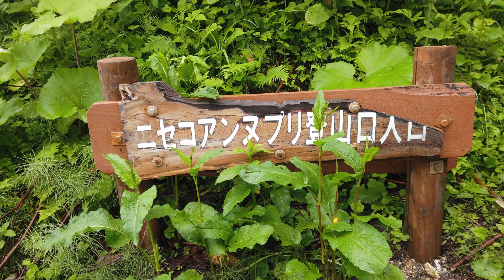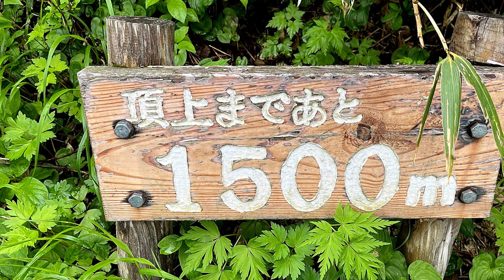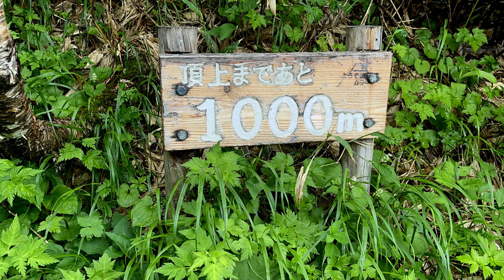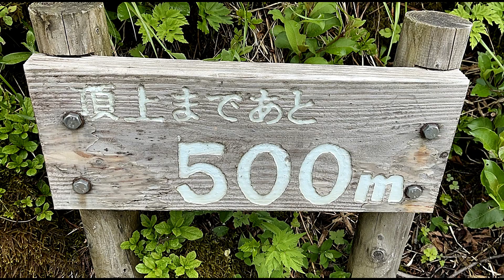240625_ニセコアンヌプリ登山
2024年6月25日（火）